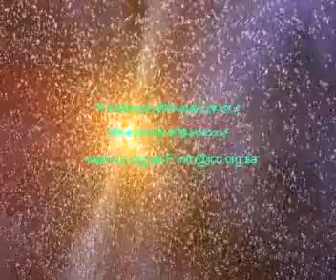ASURAR SEAM - Bangla Waz BY SHEIKH MOTIUR RAHMAN MADANI